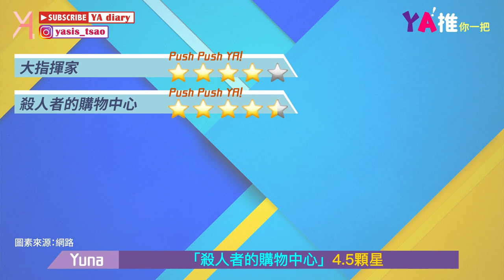【劇荒解救】韓劇推薦 - 夜晚開的花🔎俏皮可愛的古裝懸疑劇✨｜YA！推你一把｜YA diary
2024第一季劇推✨
本次特推是古裝好劇「夜晚開的花」
整部充滿可愛又收放自如的笑點
讓本該生硬的古裝劇變的親民又好入口🫶🏻
劇情層次豐富 加上好演技撐場
這部絕對是你入坑古裝劇的好時機💫

【親切傳送門🌝】
0:15 劇集星級列表
5:53 本次特推：精神病房也會迎來清晨
7:56 On檔中好劇